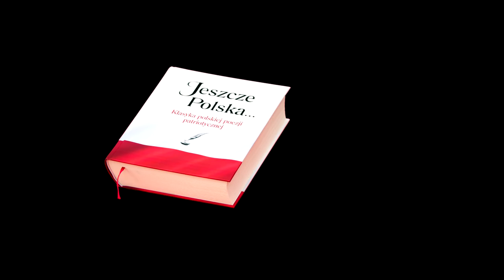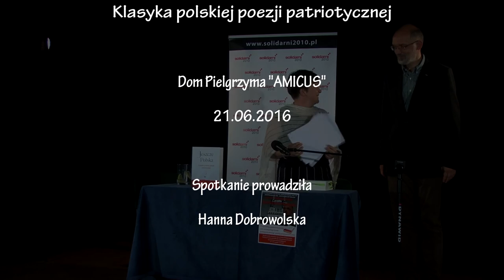Spotkanie z dr Justyną Chłap-Nowak: Jeszcze Polska...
Spotkanie z dr Justyną Chłap-Nowak: Jeszcze Polska... Klasyka polskiej poezji patriotycznej odbyło się 21 czerwca 2016 w Domu Pielgrzyma AMICUS na warszawskim Żoliborzu.